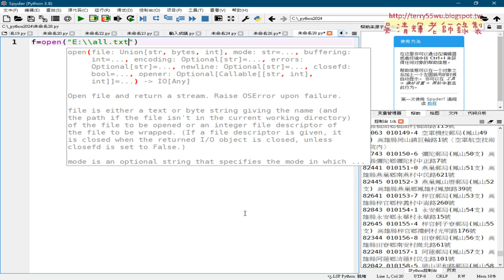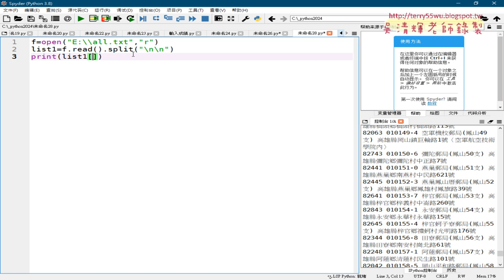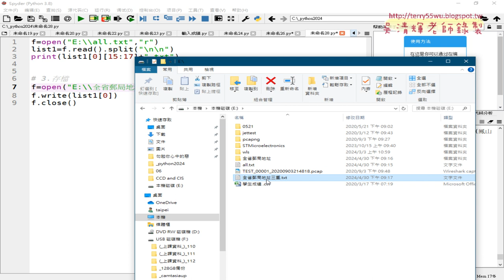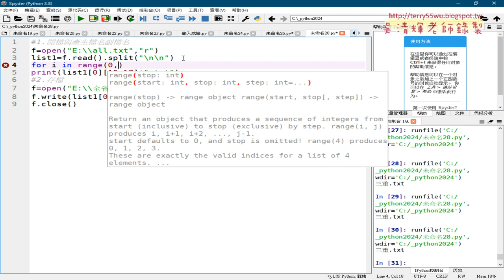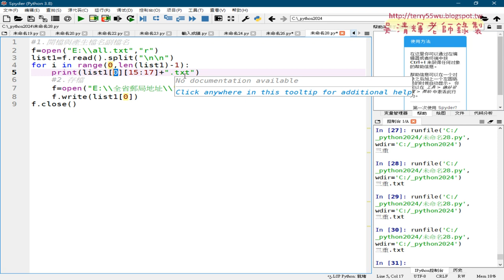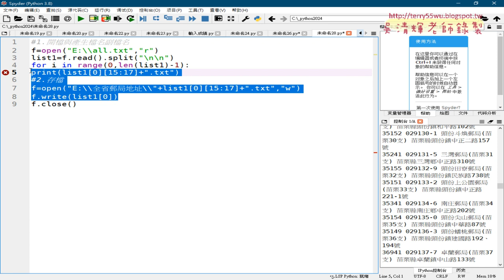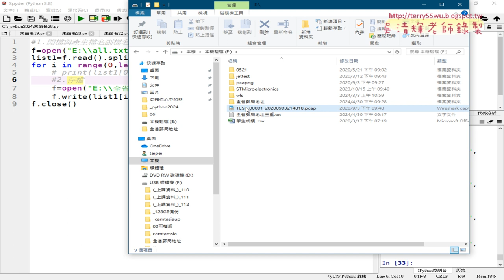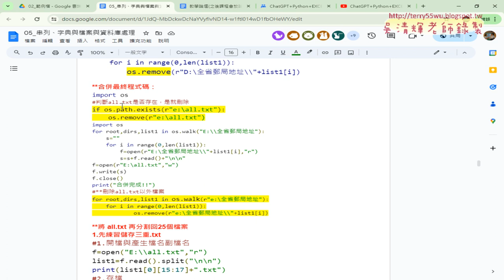07 先分割與儲存三重再加迴圈分割